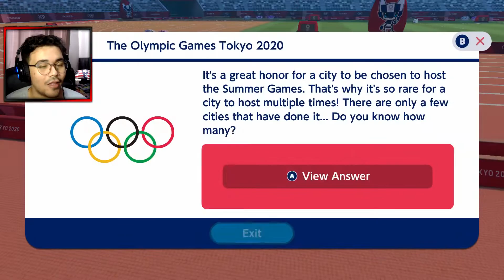OLIMPIADE BERSAMA MARIO, SONIC DAN TEMAN-TEMAN! (#1) [Mario & Sonic Olympic Games 2020 Indonesia]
Mario & Sonic Tokyo 2020 Olympic Games sudah Release brader! Kita cobain Story Mode dari game ini der. Semoga kalian terhibur temen-temen!

Yang mau mabar atau ngobrol masuk ke Discord BraderGaming.

Follow juga ya Social Media gw.

Email untuk bisnis dibawah ini.

Terima kasih banyak brader yang sudah nonton video gw.